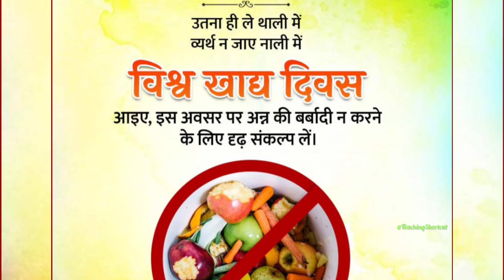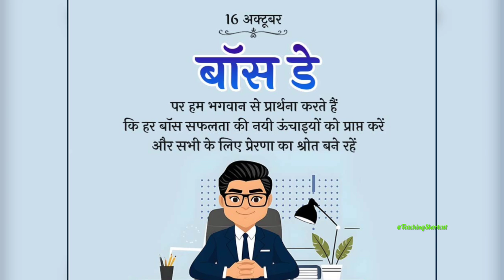Why Today Matters? This Day in History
In this video we will celebrate the special occasions of October 16, including
World Anesthesia Day, World Food Day, Food Safety on World Food Day, Boss Day, World Spine Day, Chief Minister Naveen Patnaik, Pawan Kumar ji and I will also tell you some important facts of today.

✴️Video Description:
In today's video, we explore the significance of October 16, highlighting key events and observances that make this day important. Join us as we celebrate World Anesthesia Day, World Food Day, and the importance of food safety. We’ll also recognize Boss Day and World Spine Day, while sharing insights about Chief Minister Naveen Patnaik and Pawan Kumar ji. Don’t miss out on these fascinating facts and reflections—watch until the end for a complete understanding of why today matters!